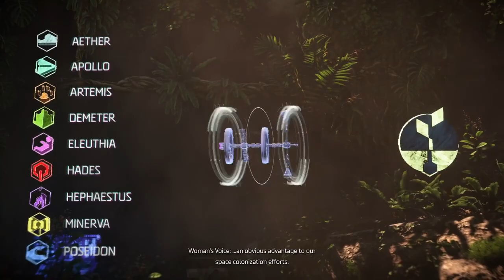Horizon Forbidden West Full Gameplay Walkthrough | Horizon Forbidden West 2022 Full Game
Horizon Forbidden West is an action role-playing video game developed by Guerrilla Games and published by Sony Interactive Entertainment for the PlayStation 4 and PlayStation 5. A sequel to 2017's Horizon Zero Dawn, it is a single-player open world game set in a post-apocalyptic version of the western United States. The player must travel and complete missions using survival skills, melee attacks, and long-distance weapons in a world overrun by a deadly plague, hostile machine creatures, and other survivors.